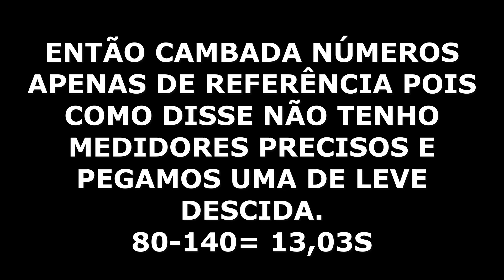TESTE 80-140 GOL 1.6MI 🚀🔥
Alemão da Caravan
Petrolhead
Backstage
Auto Super